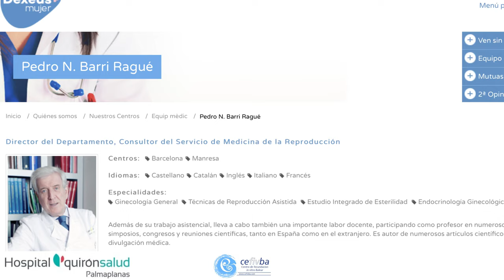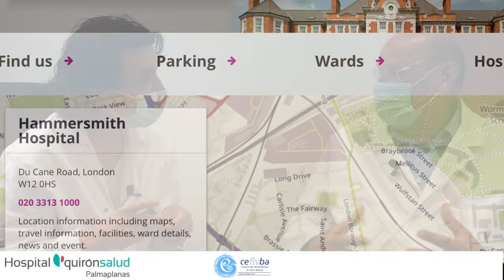La primera FIV de éxito en Baleares. Entrevista al Dr. Bartolomé Darder, director médico de CeFivBa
El primer nacimiento de un niño tras un tratamiento de reproducción asistida  en Baleares se produjo en 1986. El tratamiento se hizo en nuestro centro, el  Centro de Fecundación in vitro Balear (CEFIVBA).
En este episodio el Dr. Gómez Palomares entrevista al Dr. Darder, miembro fundador y director médico de Cefivba.

El equipo responsable de aquel nacimiento estaba formado por:
Juan Antonio Ferrer Lliteras
Mariano Rosselló
José Javier Salvá
Carles Viader
Susana Cañellas
y Rafael Calafell

CAPÍTULOS
00:00 Intro.
01:35 La estimulación ovárica.
01:50 La punción folicular.
05:47 La transferencia embrionaria.
07:37 Dr. Pedro Barri.
07:47 Hospital Hammersmith, Londres.
08:07 Instituto Cefer, Barcelona

CEFIVBA
Centro de Fecundación in vitro Balear
Desde 1985